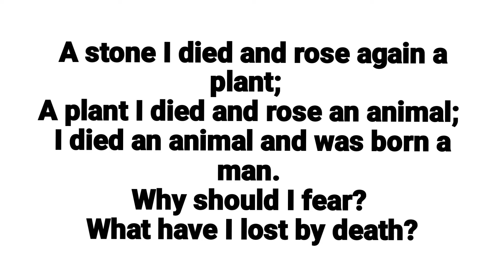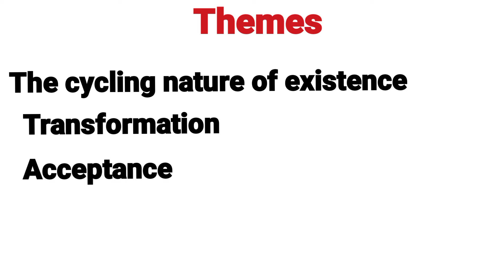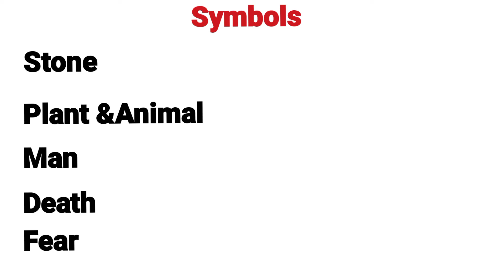A Stone I Died; Jalal ul din Rumi |Explained in Urdu